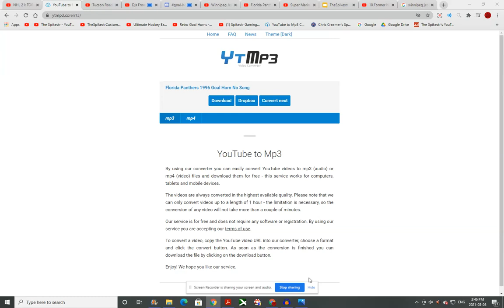Winnipeg Jets 1992 Goal Horn No Song